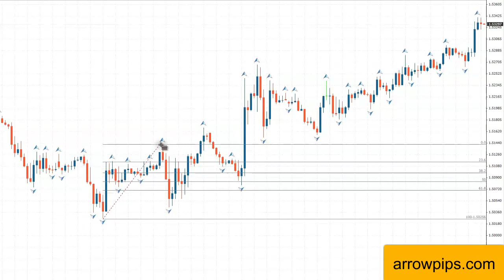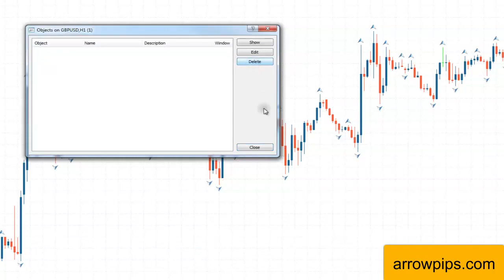How To Setup Fibonacci Retracement Levels In MetaTrader 4?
Over the years, we have built up our reputation as one of the top Forex signal providers in the world with over 90% accuracy, always making our clients money. with us, and you can be sure that your money and profits are safe

At ArrowPips, we understand the difference between a profitable Forex trader and a struggling trader, is in how fast they access information. We strive to get you the information you need as quickly as possible so you can always be a step ahead.

We are a team of experienced professionals with over 8 years in the Forex trading industry with a proven track record of results. Our background is as diverse as the industry itself. With trading experts in Risk Management, Technical and fundamental analysis, and Currencies.

We provide you our insights, trades, and analysis based on what we are doing with our money hence be rest assured we only make money when you do.

Automated Fast Trading Signals Alerts:

ArrowPips provides several alert options from Email alerts to your inbox and SMS to your Smartphones. All delivery options are available to our clients.

Honest Live Result Update:

Our core beliefs are HONESTY and TRANSPARENCY. Hence we make available almost instantly trading results at the close of trade. Both profit and loss trades are made available with an analysis of the results to keep you in the loop. .
Consistent Forex Signals: Over the years, we have built up our reputation as one of the top Forex signal providers in the world with over 90% accuracy, always making our clients money. with us, and you can be sure that your money and profits are safe.